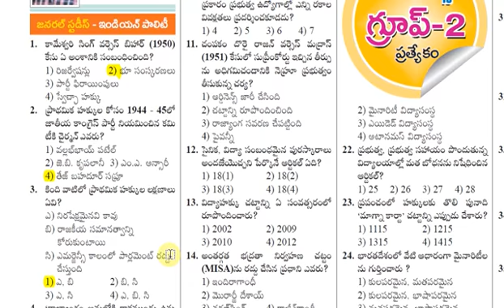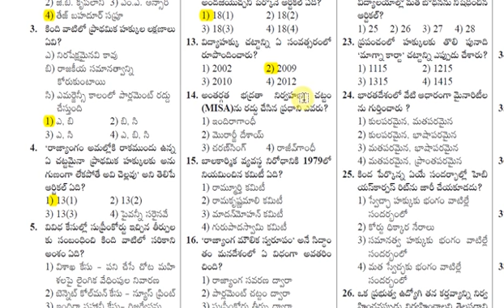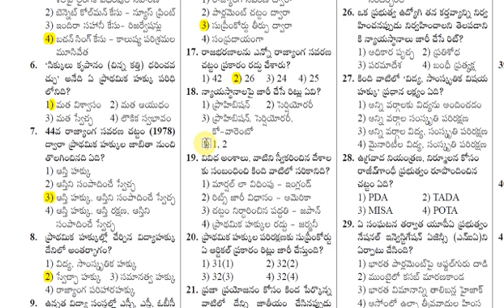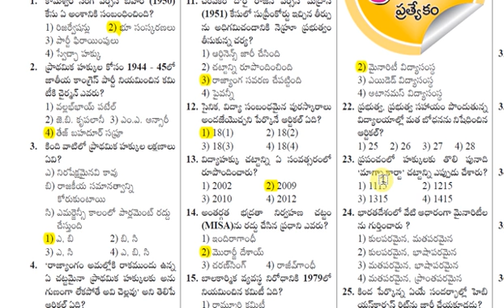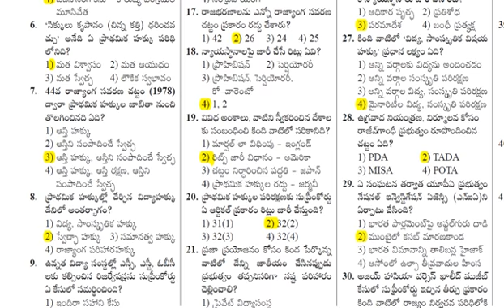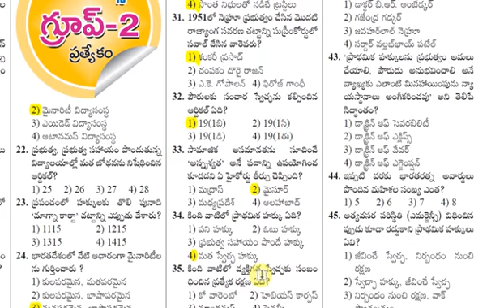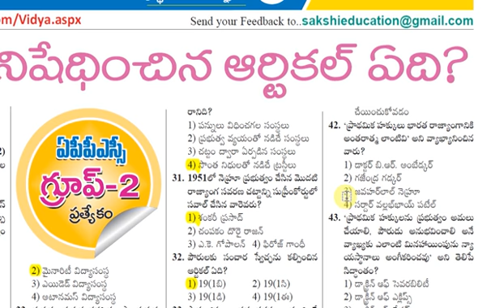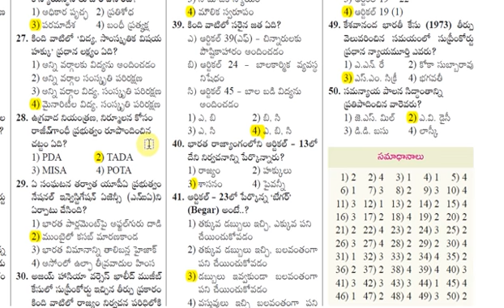INDIAN POLITY BITS